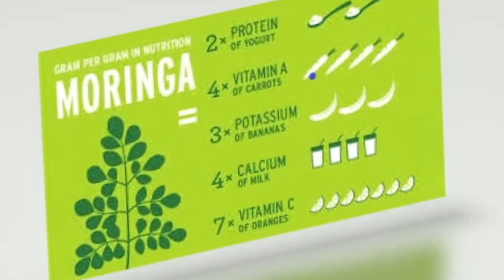ЧУДО МАСКА с противовоспалительным свойством.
Для здоровой кожи жизненно важно поступление питательных веществ – моринга содержит кальций, витамины А, В, С, D, Е, медь, железо, цинк, магний, кремний и марганец. Моринга имеет увлажняющие, питательные и превосходные очистительные свойства, что делает это растение ингредиентом многих продуктов для здоровья кожи.
Анти-возрастной эффект. Свободные радикалы вызывают появление морщин и старение кожи. Очистительные свойства моринги избавляют клетки кожи от свободных радикалов и восстанавливают её жизненность и молодость.
Листья моринги также содержат серу. Этот минерал представлен в каждой клетке организма и является ключевым участником в производстве коллагена и кератина. Коллаген – это эластичный компонент, который придает коже упругость и мягкость, а кератин –  вещество, от которого зависит прочность кожи.